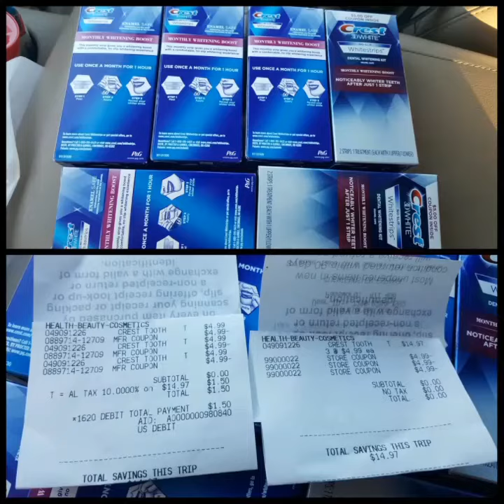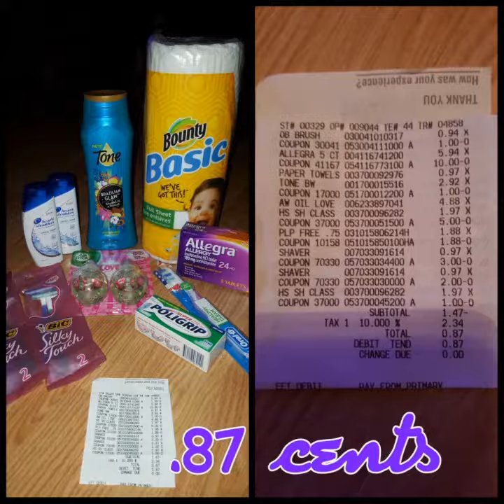Couponing Hauls 2017 | Dollar General | Wal-Mart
Most of my couponing hauls so far in 2017. Mainly Dollar General hauls, a few Wal-Mart hauls. Enjoy.